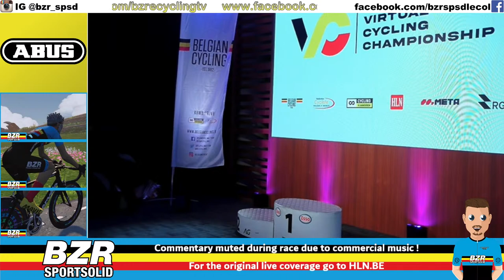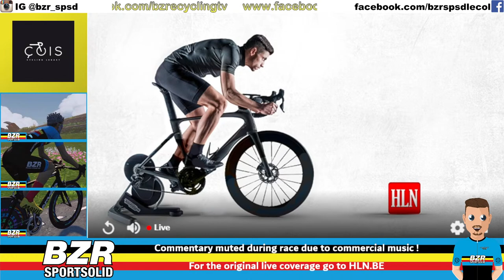BK Virtual Cycling RGT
Lennert Teugels and Jo Pirotte trying to beat Lionel Vujasin in these Official Virtual Belgian Championships on RGT